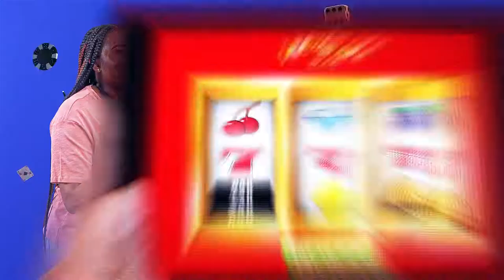Motion graphic Bettomax by tjp fx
Join me!